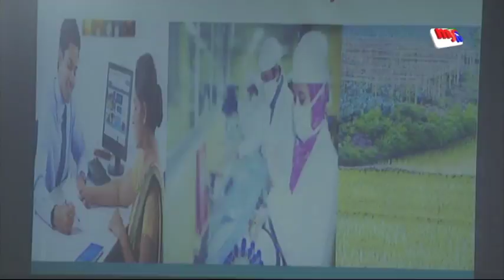Latest mytv News Update।02:30pm।Wednesday।02.05.18